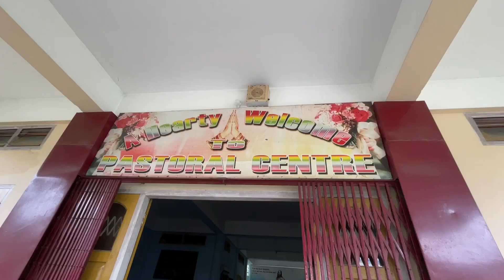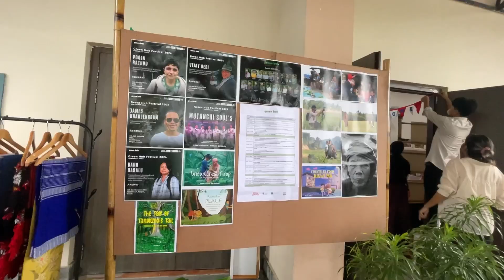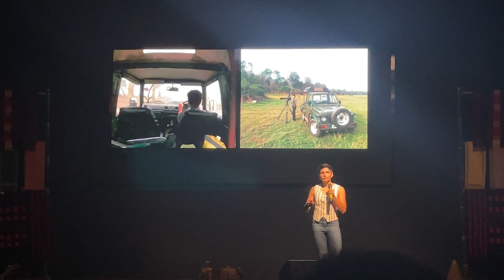Tezpur o Film Festival thang kha//Aswk kwdwkma pore travel khai mani//Green Hub Festival